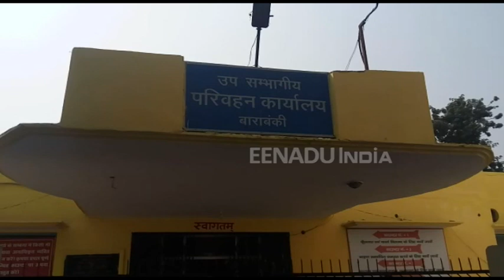परिवहन निगम ने वाहनों के फिटनेस नियम में किए हैं ये बदलाव...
बाराबंकी : परिवहन विभाग ने वाहनों के फिटनेस नियमों में बदलाव किए हैं. अब वाहनों की फिटनेस डेट वाहन स्वामी ऑनलाइन ले सकेंगे. अपनी आवश्यकता के मुताबिक फिटनेस खत्म होने से 45 दिन पहले कोई भी तारीख बुक की जा सकती है. परिवहन विभाग ने यह फैसला बाहरी राज्य में आने जाने वाले ट्रकों को आने वाली समस्या के चलते लिया है.